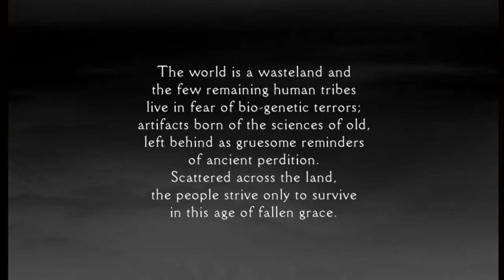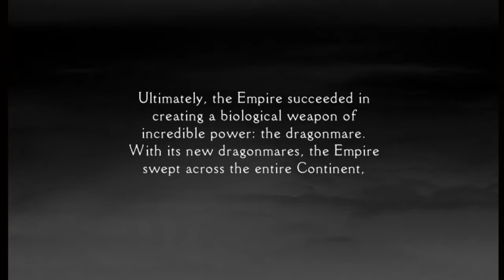Panzer Dragoon Orta Prologue , Xbox one Game Pass ,Sega.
Panzer Dragoon Orta Prologue Footage - Game Pass free game october 2019.
Sega.